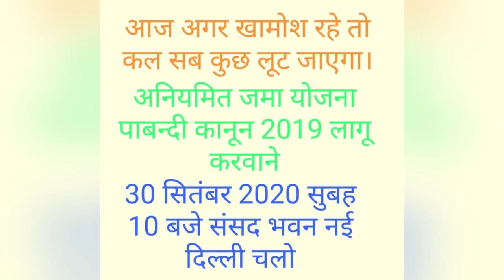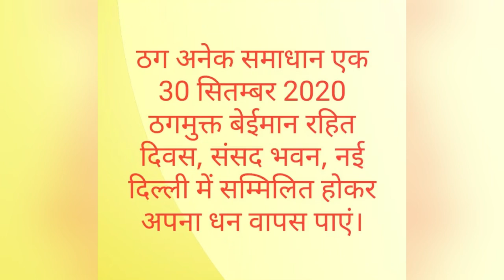30-Sept-आंदोलन|फ़्यूचर मेकर Latest update|management or संगठन।किसमें है दम?😎Chalo Delhi.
30-Sept-आंदोलन|फ़्यूचर मेकर Latest update|management or संगठन।किसमें है दम?😎